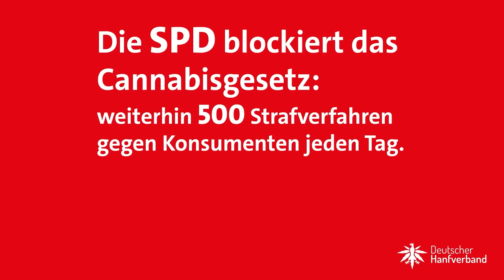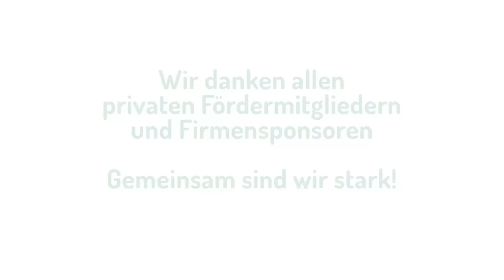Weitere SPD-Protestaktionen | DHV-News # 408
0:00 Intro
0:22 Vorbemerkungen
3:25 Weitere SPD-Protestaktionen
11:11 Termine
11:32 Ortsgruppen-Funk

*DHV-Diamantsponsoren*

Seeds24.at

*Vorbemerkungen*

Nächste Woche keine News, nächste Ausgabe am 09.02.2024

Fachverband Drogen- und Suchthilfe e.V.

Mary Jane 14. - 16. Juni 2024 - Messe Berlin

*Weitere SPD-Protestaktionen*

DHV, 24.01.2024: Neue Mail-Aktion: Jetzt an alle SPD-MdB schreiben!

DHV, 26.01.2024: Die SPD blockiert das CanG immer noch! Deswegen schalten wir jetzt Anzeigen auf Instagram, FB und YT

DHV-Pressemitteilung vom 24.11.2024: Blockade der SPD ist Schlag ins Gesicht von Cannabiskonsumenten

Sebastian Fiedler, 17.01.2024: Das Gesetz darf auf keinen Fall kommen

ntv, 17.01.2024: Paradies für Dealer - SPD-Politiker will Lauterbachs Cannabis-Reform stoppen

RP-online, 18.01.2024: Massive Kritik in der SPD-Fraktion Steht die Cannabis-Reform vor dem Aus?

Pharmazeutische Zeitung, 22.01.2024: »Vielversprechende Gespräche« - Lauterbach will Cannabis-Gesetz im Februar verabschieden

RND, 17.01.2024: Eigenanbau und Besitz ab 1. April legal - SPD will an Plänen zu Cannabis-Gesetz festhalten – zeitnahe Verabschiedung geplant

Apotheke Adhoc, 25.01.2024: SPD blockiert Legalisierung - Cannabis: Scheitert Lauterbach doch noch?

Ärzteblatt, 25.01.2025: Ärzteschaft - Reinhardt hofft auf Scheitern der Legalisierung von Cannabis

*Termine*

Würzburg: Januar-Stammtischtreff
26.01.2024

Darmstadt: Offenes Treffen der DHV-Ortsgruppe
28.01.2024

Bamberg: Offenes Treffen der DHV-Ortsgruppe
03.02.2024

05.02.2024